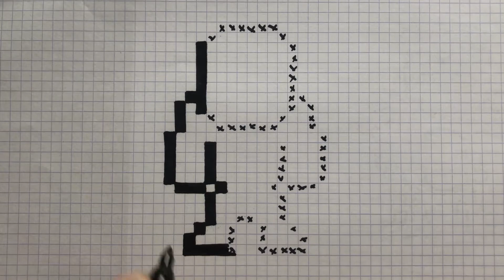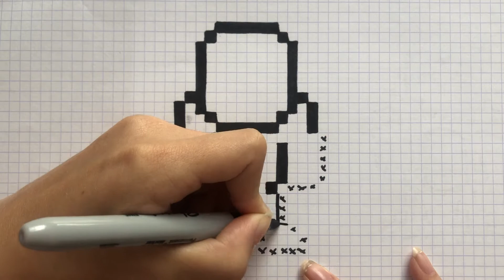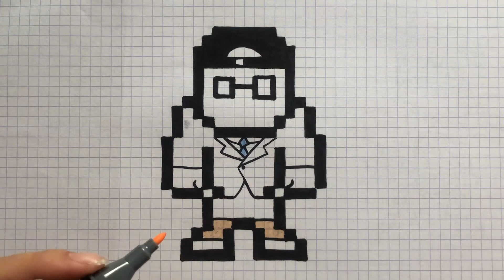WIE ZEICHNET MAN SHADOW BEATCH BRAWLER SKIN FORTNITE